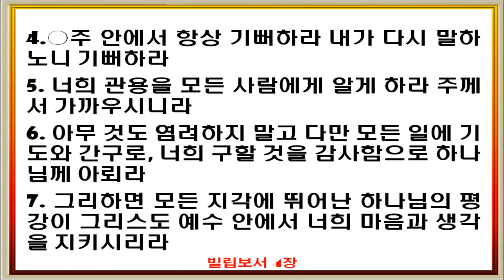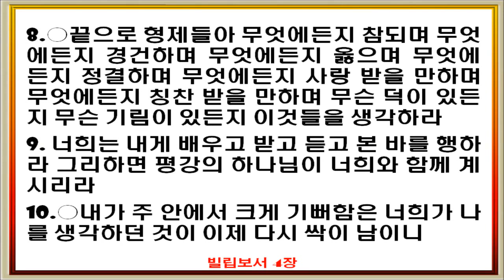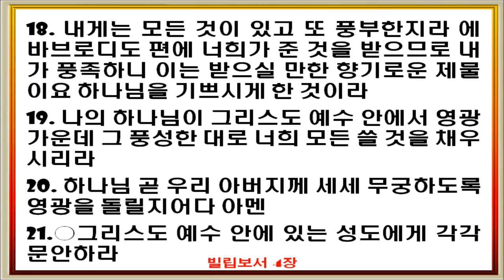(개역개정 성경)_빌립보서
개역개정 입니다(대한성서공회).